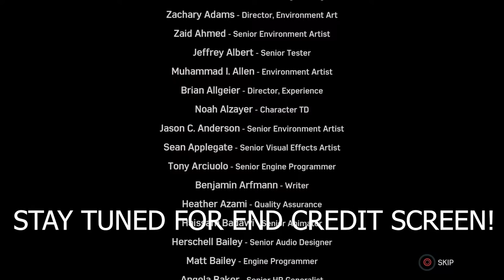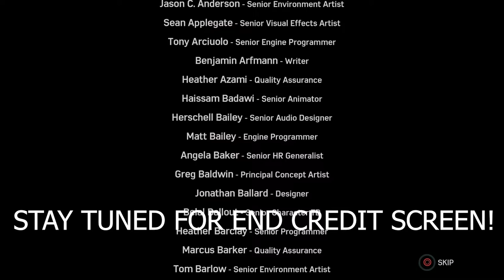PUTTING THE HAMMER DOWN! | Spider-Man Turf Wars Lets Play (Part 22)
In this video, we will be finishing the second of three DLCs of Marvel's Spider-Man.